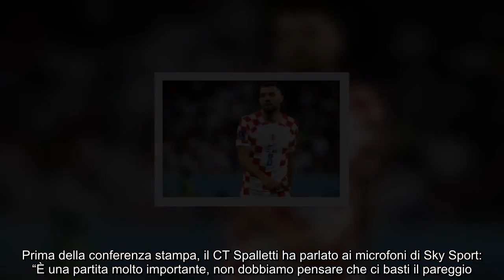Euro2024, Spalletti alla vigilia di Croazia Italia “Domani è importante non pensare che ci basti il